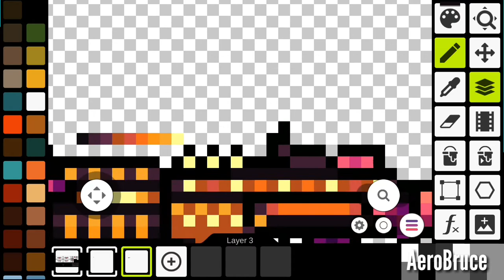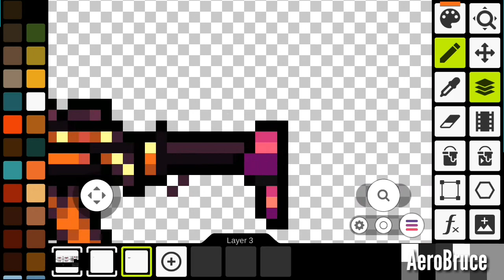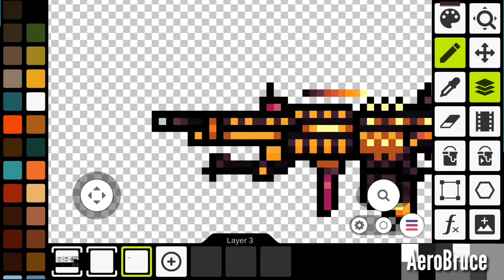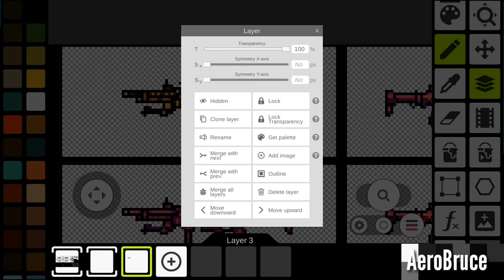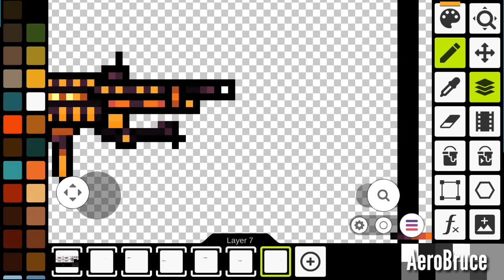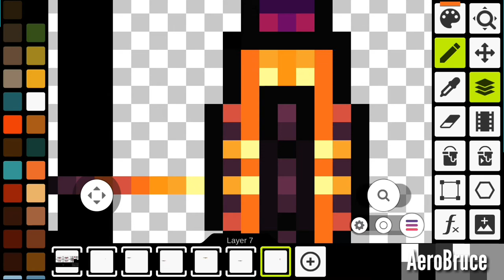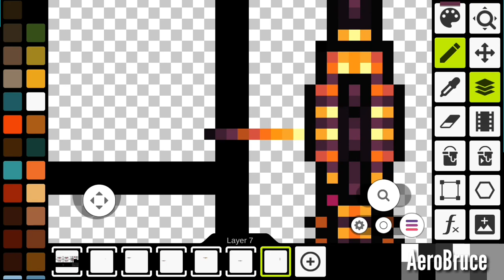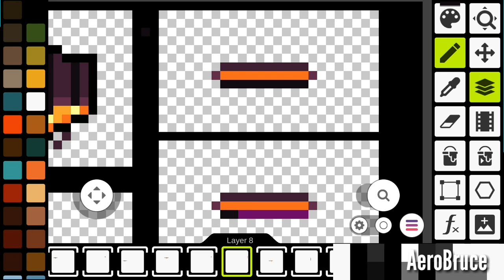GraalOnline Era | Browning Automatic Rifle (BAR) 🎃 Skin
Remake Time 😆